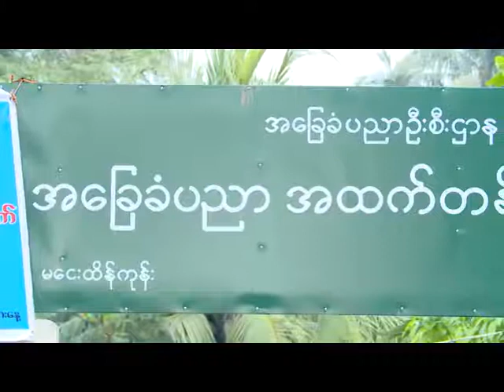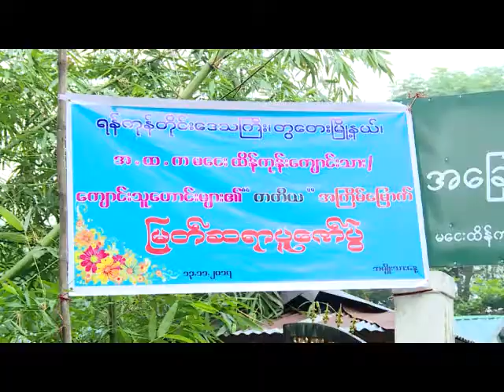ရန္ကုန္ျမင္ကြင္းက်ယ္(၂၆.၁၁.၂၀၁၇)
အ.ထ.က မေငးထိန္းကုန္း ေက်ာင္းသား/သူေဟာင္းမ်ား၏ တတိယအႀကိမ္ေျမာက္ ျမတ္ဆရာပူေဇာ္ပြဲ